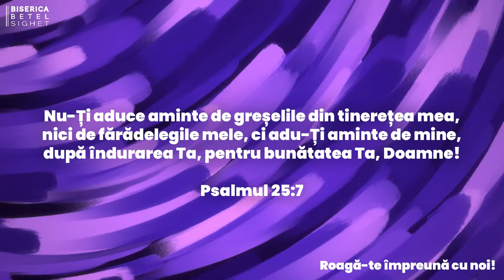Alin Nemeș - Conectat la Cer | sesiunea 1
Biserica Betel Sighet - Conferință de tineret, mesaj de încurajare și zidire spirituală, rostit de pastorul Alin Nemeș, în data de 11 noiembrie 2023. Predici pentru vremuri grele